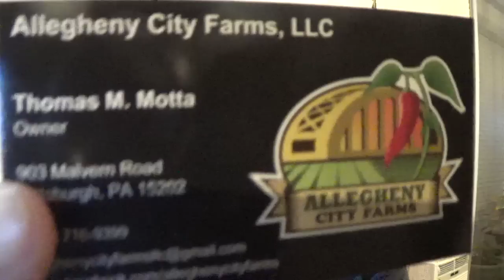Twelve Carolina Reaper Challenge Team Furious Testicular Cancer Awareness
Tom Motta sent me the largest and scariest Carolina Reapers for this challenge, Find him here to order seeds or possibly peppers if its in season these were seriously the hottest reapers I've ever had.  I'm dedicating this challenge to testicular cancer awareness which was inspired by my friend Furious Pete who was diagnosed and treated for testicular cancer last month.  Check your balls you only have one... well two actually but you know what I mean.  Here's a great charity in the UK that helps bring awareness for testicular awareness check them out . Con gratulations on your one million subscribers, engagement and kicking cancer's ass.